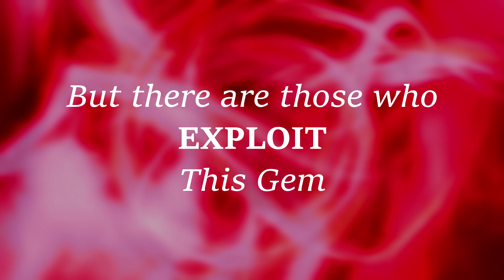Game Sonic Heroes VS Movie Sonic Heroes [Official Trailer] ソニック v. ソニック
Modern Sonic V.S. Movie Sonic! Get ready for the craziest Sonic Battle Royale of the year! Sonic from the Paramount movies clashes with Sonic from the video games,  featuring their respective counterparts of Tails and Knuckles. Who will win?

The GROOVY[K]2000 channel and all of its videos are not "directed to children" within the meaning of Title 16 C.F.R. 312.2 of CHILDREN's ONLINE PRIVACY PROTECTION ACT (USA) are not
intended for children under 13 years of age. GROOVY[K]2000 and its owner(s), agents, representatives, and employees do not collect any information from children under 13 years of age
and expressively deny permission to any third party seeking to collect information from children under 13 years of age on behalf of GROOVY[K]2000. Further, GROOVY[K]2000 denies any and

Sonic The Hedgehog belongs to SEGA(c).